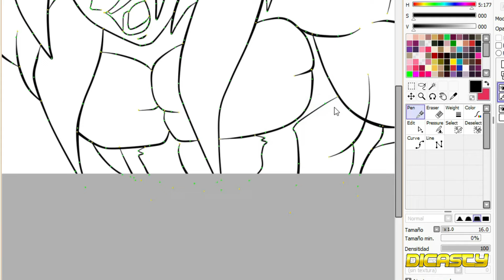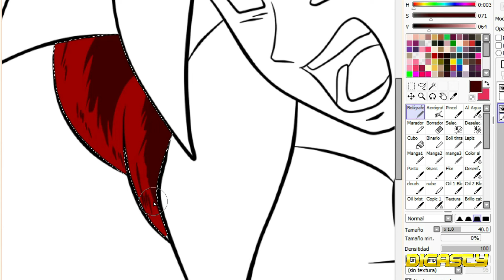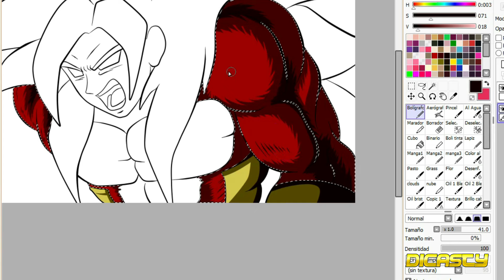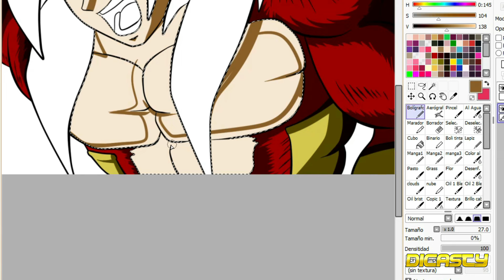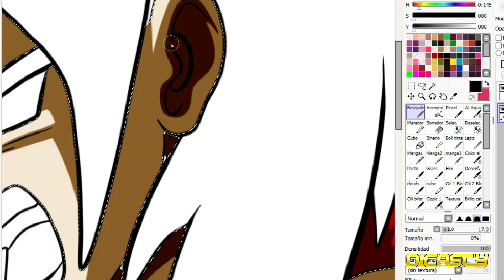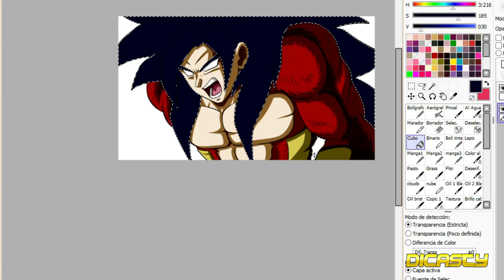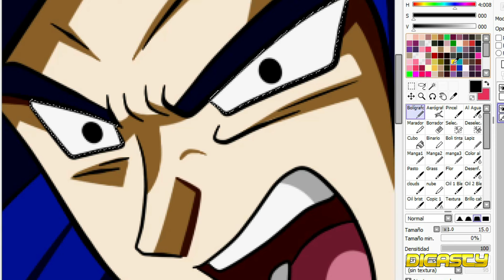Super Spoilers capítulo 81 | Goku Akuma | El Entrenamiento en el horno Espiritual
goku akuma encuentra un lugar especial donde deberia entrenar su poder espiritual

Únete a este canal para acceder a sus beneficios:
Title 17, US Code (Sections 107-118 of the copyright law):